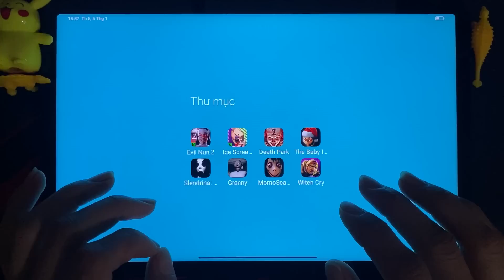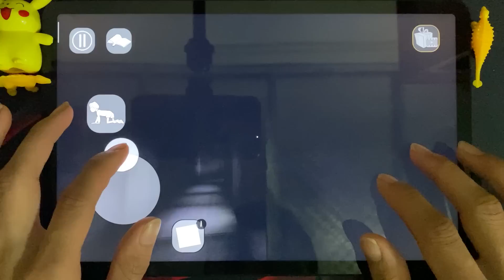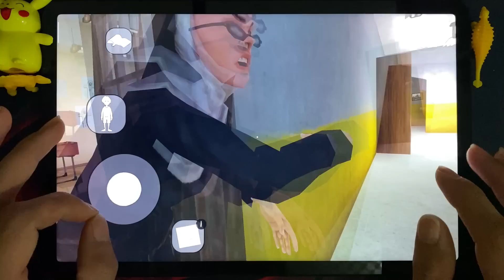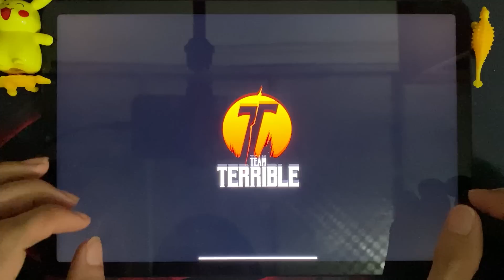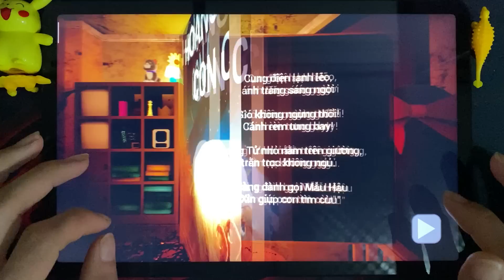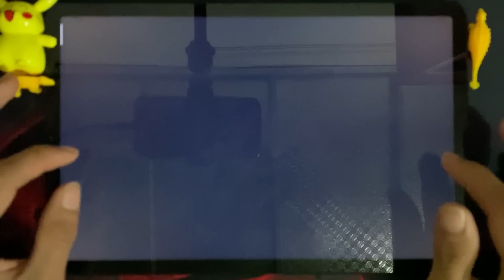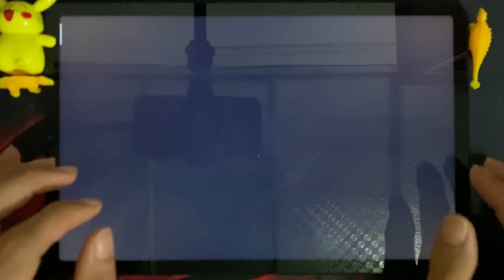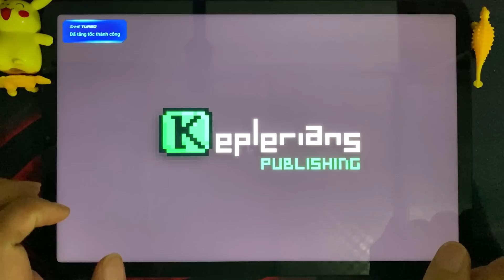Evil Nun 2, Ice Scream, Death Park, The Baby In Yellow, Granny, Slendrina, Momoscary, Witch Cry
Today I review 8 horror games : Evil Nun 2, Ice Scream 1, Death Park , The Baby In Yellow, Slendrina, Granny, Momo Scary, Witch Cry,